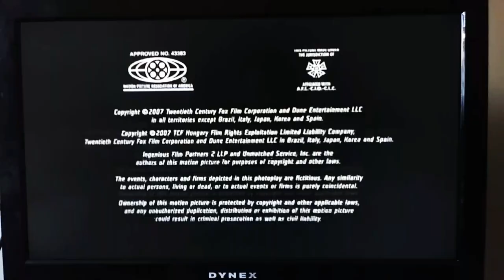20th Television (2007/2013)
From Fantastic 4: Rise of the Silver Surfer on IFC.

Notice That I didn't do the opening, But eh whatever, I have one from AMC.